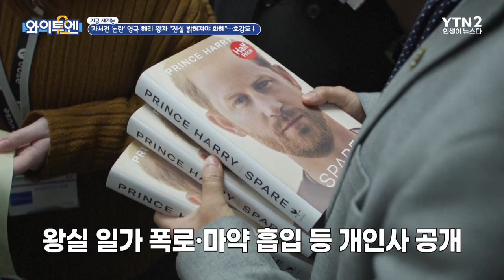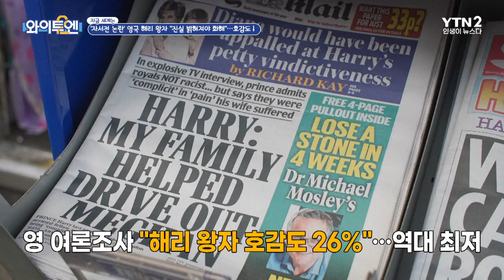'자서전 논란' 英 해리 왕자 "진실 밝혀져야 화해"...호감도는 바닥ㅣ와이투엔[179회] / YTN2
왕실 폭로를 연일 이어가고 있는 영국 해리 왕자에 대한 호감도가 바닥으로 떨어진 것으로 조사됐습니다.
해리 왕자는 하지만 화해를 하려면 왕실이 책임져야 한다며 불화를 여전히 감추지 않고 있습니다.

🔷 YTN2 채널: 매일 밤 10시 🔷